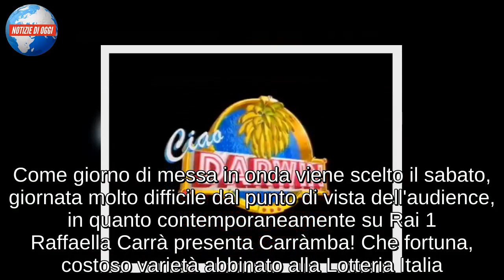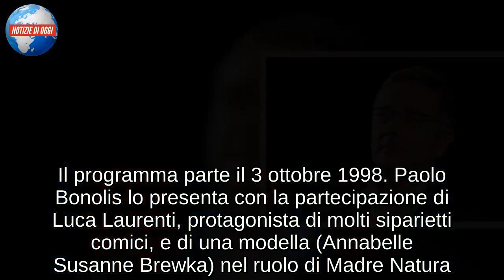Paolo Bonolis dice basta, ‘Ciao Darwin’ non si farà. Ecco il motivo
Paolo Bonolis dice addio a ‘Ciao Darwin’ uno dei programmi più amati dal pubblico italiano. A darne l’annuncio è lo stesso presentatore nel corso di un’intervista alla Gazzetta dello Sport in cui, candidamente e con un velo di tristezza afferma: “Ciao Darwin per meriti acquisiti e stagionatura degli interpreti ha raggiunto il traguardo”. All’addio vero e proprio, in ogni caso, manca ancora qualche mese, ma non dimentichiamoci che Bonolis ha in serbo per gli spettatori una graditissima sorpresa.Starebbe infatti lavorando alla nuova stagione de Il senso della vita, uno show sicuramente molto diverso da Ciao Darwin, ma più ricco di nuovi spunti di riflessione, anche se per il momento dettagli e info più approfondite sul programma non se ne hanno.Entrato nella vite delle italiani, Ciao Darwin nasce nel 1998 da un'idea di Paolo Bonolis e Stefano Magnaghi.
Far gareggiare due squadre che rappresentino due categorie umane antitetiche per scoprire quale delle due è più forte, in ossequio alla teoria evolutiva di Charles Darwin, e individuare i connotati e le caratteristiche dell'uomo e della donna del terzo millennio (gli Adamo ed Eva del futuro).
Come giorno di messa in onda viene scelto il sabato, giornata molto difficile dal punto di vista dell'audience, in quanto contemporaneamente su Rai 1 Raffaella Carrà presenta Carràmba! Che fortuna, costoso varietà abbinato alla Lotteria Italia.
Il programma parte il 3 ottobre 1998. Paolo Bonolis lo presenta con la partecipazione di Luca Laurenti, protagonista di molti siparietti comici, e di una modella (Annabelle Susanne Brewka) nel ruolo di Madre Natura. La sigla è la canzone Matti, composta da Renato Zeroe Renato Serio, con alcune liriche lievemente alterate per essa. Nello studio televisivo (diventato per l'occasione un'arena), il Teatro 10 di Cinecittà in Roma per le prime 3 edizioni, lo studio 20 del Centro di produzione Mediaset di Cologno Monzese.
Nella quarta, il Teatro 5 di Cinecittà nella quinta, il Teatro 15 di Cinecittà nella sesta e lo studio 1 del Centro Titanus Elios di Roma nella settima, Bonolis getta allo sbaraglio 100 persone comuni appartenenti a due categorie (50 persone ognuna) in opposizione fra loro. Ogni squadra ha un capitano individuato tra personaggi noti.La prima puntata parte in sordina, non riuscendo ad arrivare al 20% di share a causa del forte competitore, ma la trasmissione riuscirà pian piano a risalire negli ascolti. Il programma finirà nel gennaio del 1999 con una soddisfacente media del 21% di share ed una audience oscillante tra i 4 milioni e mezzo ed i 5 milioni, riuscendo ad arrivare addirittura al 31% di share nella puntata finale. Andrà in onda fino al 2016, l’ultima e quanto pare definitiva edizione.